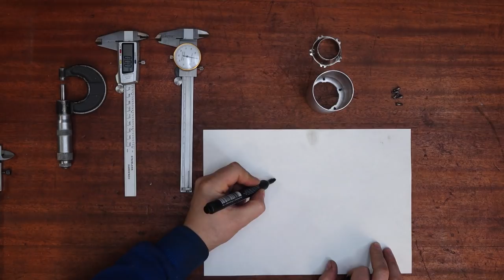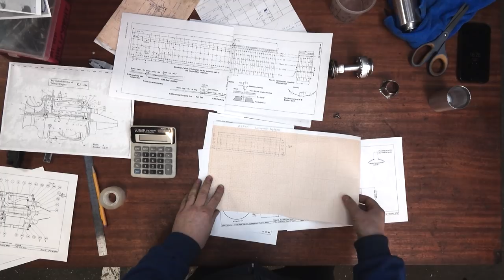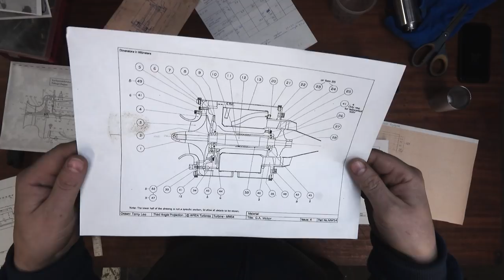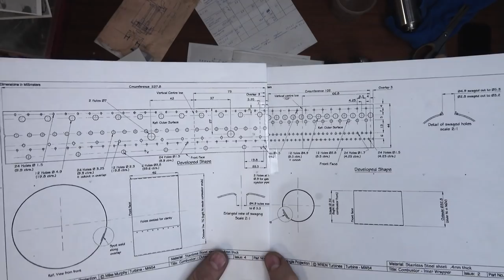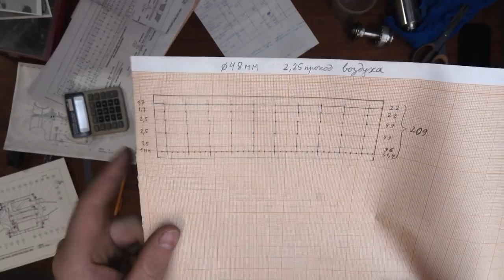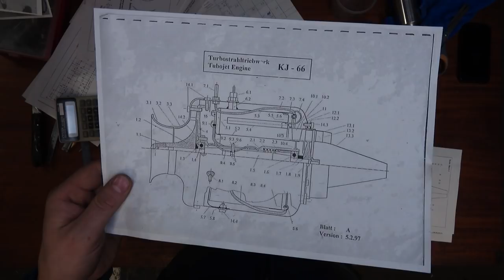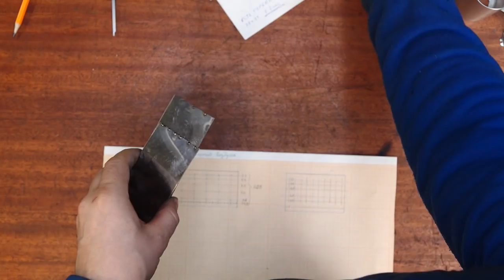ДЕЛАЮ ТРД В ГАРАЖЕ 12 Серия сезон 2 - КАМЕРА СГОРАНИЯ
Собираю очень маленький турбореактивный двигатель в гараже и очень хочу чтоб он заработал. ВСЕ СЕРИИ НИЖЕ.